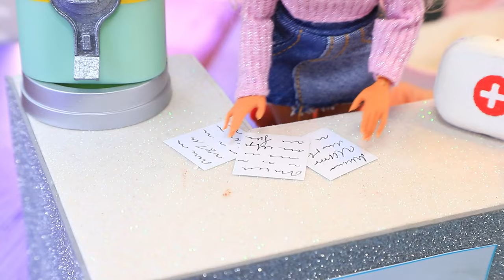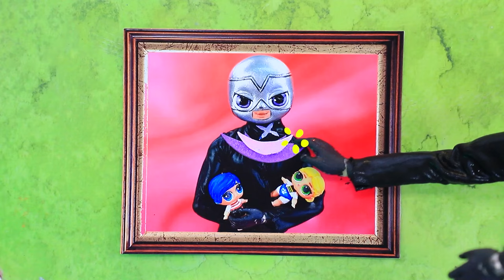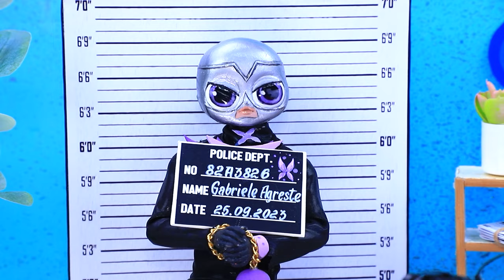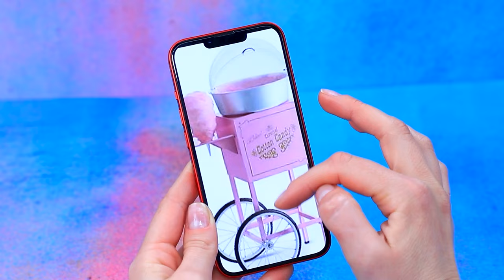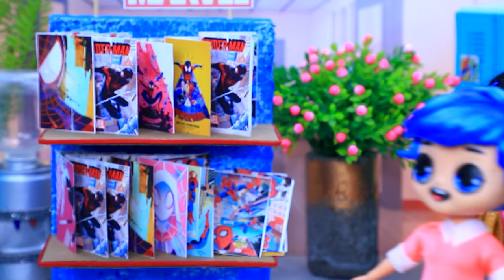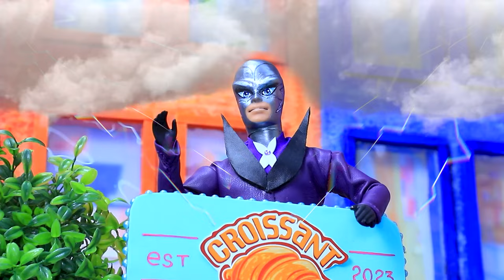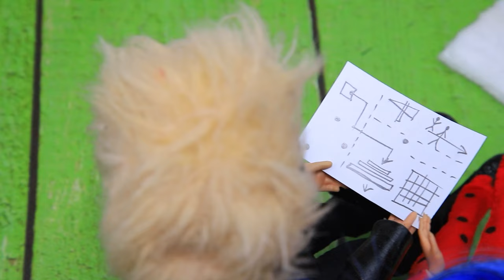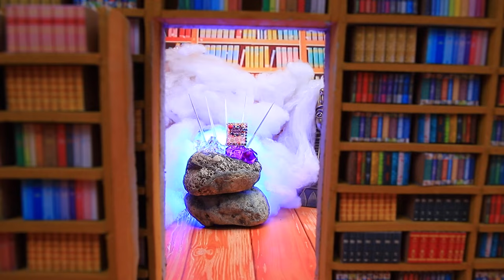LADYBUG and CAT NOIR will be PARENTS! 13 DIYs for LOL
Get ready for doll adventures with pregnant Ladybug and Cat Noir! In this video, we present 13 doll ideas that will delight you and your friends!